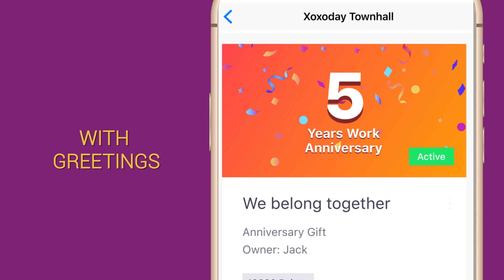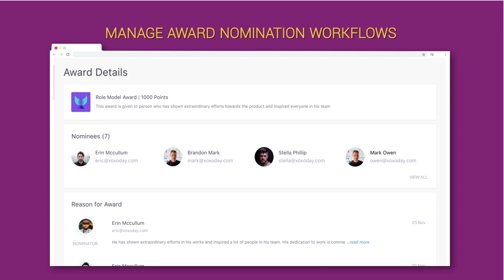Xoxoday for Employee Rewards & Recognition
Xoxoday’s SaaS_Commerce platform helps organizations build happy and engaged Workforce. The workforce includes employees, channel partners & customers. The AI/ML powered DIY (Do-it-Yourself) product suite consists of 3 products -

1. Empuls by Xoxoday - Helps HRs and CXOs build engaged and happy employees. It can be used to manage internal communication, award workflows, leaderboard, engagement budgets, feedback, and surveys, etc. to view the software.

2. Compass by Xoxoday - Helps channel managers create an engaged distributor, partner, Sales team and retail partner network. It can be used to manage partner communication, broadcasting of sales campaigns, incentive calculation, etc. to view the software.

3. Plum by Xoxoday - Helps organizations implement rewards, recognition & incentive programs at scale. Go to stores.xoxoday.com which has a collection of 10,000+ merchants globally.

Overall Xoxoday helps you to reduce attrition, increase productivity, impact absenteeism and improve NPS scores.